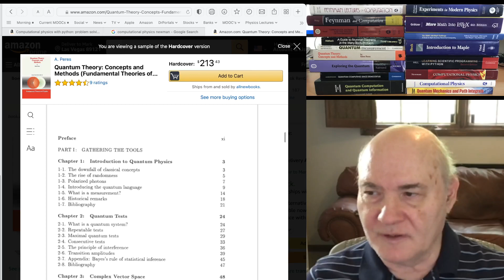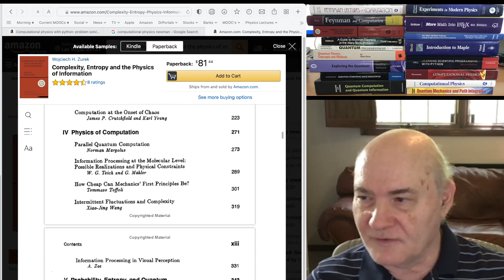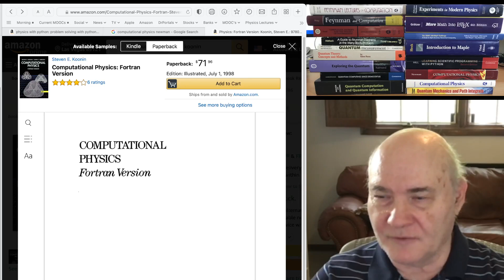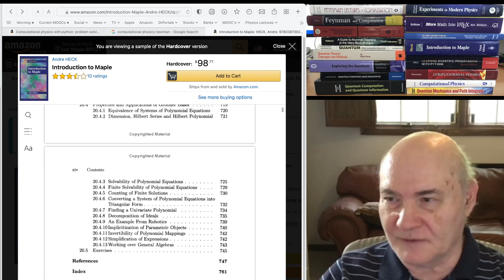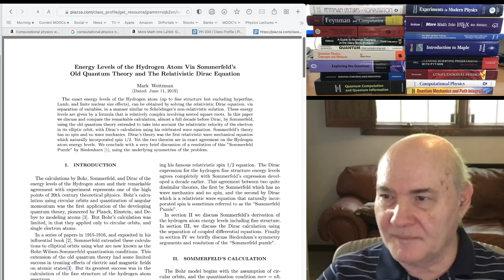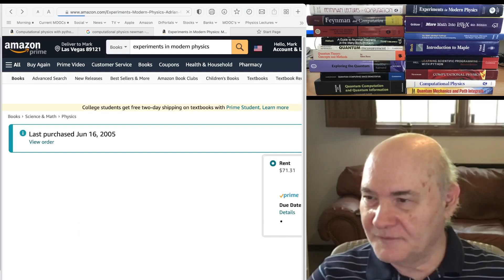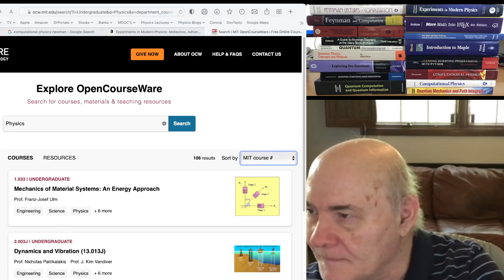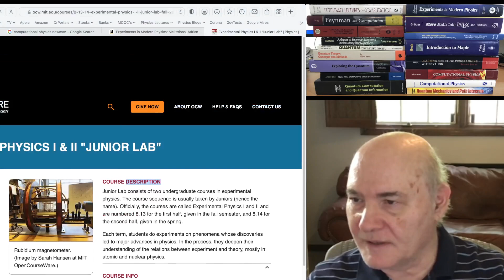10 More Quantum, Quantum Information and Computing, and Computational Physics v2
This is version 2 of a series of videos for physics textbook suggestions.  Links to my piazza sites are below:

8.323 Quantum Field Theory - A Students Perspective

Course Term: Other
Access Code: QFT

PH200 Topics in Theoretical Physics

Course Term: Other
Access Code: Ph200

PH 300 Group Theory in Physics

Course Term:Other
Access Code: ph300.